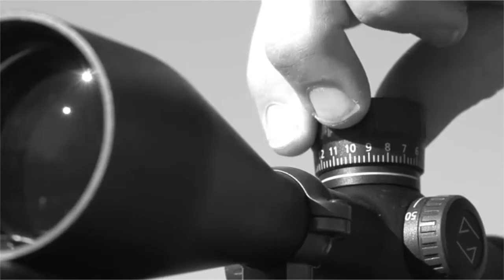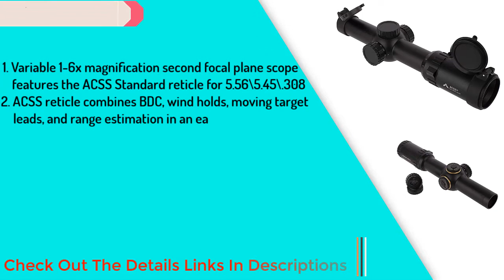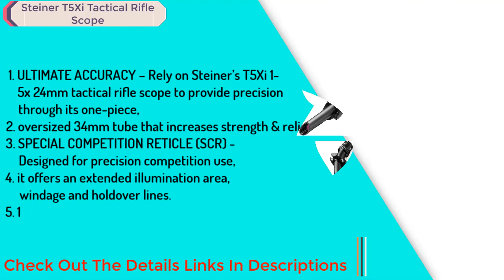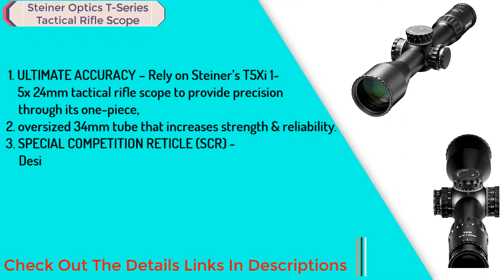Top 5 Best Scope For An Ar 15 You Can Buy In 2021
Thinking to buy a scope for an ar 15? This video will inform exactly which are the best scope for an ar 15 on the market today.
Check Our Best Pick For You

Are you an AR-15 enthusiast or a competitive shooter looking for the best scope to take your accuracy and precision to the next level? Look no further! In this video, we'll be showcasing the top five best scopes for an AR-15 on the market today.

5. Steiner T5Xi Tactical Rifle Scope

4. Primary Arms SLX 1-6x24 SFP Rifle Scope Gen

3.  Leupold Mark 5HD 5-25x56mm M1C3 FFP Riflescope

2. Steiner T5Xi Tactical Rifle Scope

1.  Vortex Optics Strike Eagle Second Focal Plane Riflescopes

Scopes are essential tools for any shooter looking to improve their accuracy and precision. They help you aim at your targets with greater clarity, allowing you to make more informed decisions about your shots. But with so many options available, it can be difficult to know which scope is the right one for you. That's why we've done the research for you, and compiled a list of the best scopes for an AR-15.

In this video, we'll be reviewing the top five scopes that offer the best value for your money. From holographic sights to long-range scopes, we'll cover all the different types and features available. We'll also provide in-depth analysis of each product, including pros and cons, so you can make an informed decision about which one is right for you.

Whether you're a beginner or an experienced shooter, our list has something for everyone. These scopes are durable, high-quality, and designed specifically for the AR-15 platform. And with options ranging from budget-friendly to more advanced with features like illuminated reticles and bullet drop compensation, you're sure to find one that fits your needs and budget.

So if you're ready to take your shooting to the next level, watch our video and discover the best scope for an AR-15 on the market today! With our expert analysis and recommendations, you'll be well-equipped to make the right choice and start hitting your targets with greater accuracy and precision.

☛ Best Laser Light Combo For AR-15